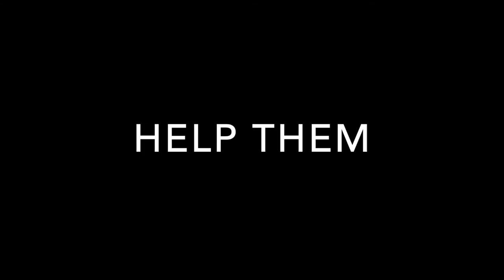Turtle Adventures: The Wrath of Godzilla (Epic Movie Trailer Spoof)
Grab some popcorn and turn up the speakers for a movie theater experience of EPIC proportions. The Wrath of Godzilla is upon us and we NEED YOUR SUPPORT to help Shadow and GG survive!

Welcome to turtles Godzilla, Shadow, and GG on their everyday adventures! If you think turtles are slow and boring as pets, you're sadly mistaken! Witness the determination, speed, and inquisitiveness of the turtle trio for yourself. We're here to brighten up your day!

Bit of backstory:
Godzilla is an adult red eared slider (RES) purchased and rescued from a Chinatown fish market straight out of a styrofoam box. She has recovered from a gouged nose, eye and respiratory infections, cysts on her arm/face and has been in our family for 15+ years.

Shadow and GG are both juvenile RESs adopted from previous owners and has been in my care for 2+ years.